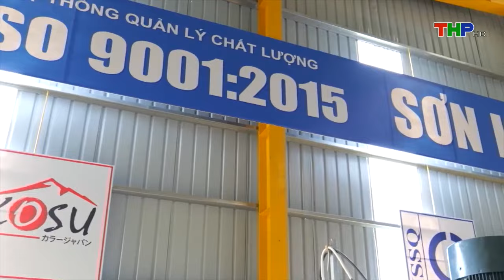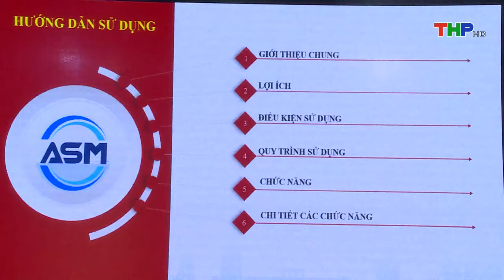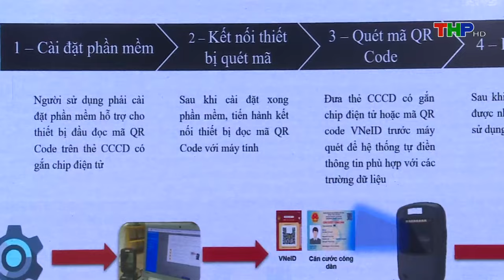10 phút vàng (07/11/2023)